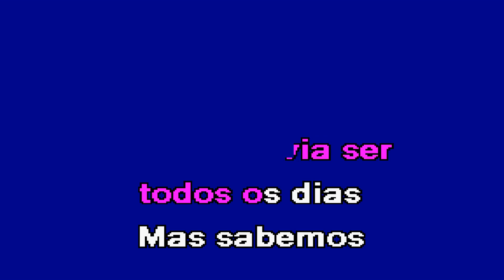SE É NATAL Sons da Terra Karaoke